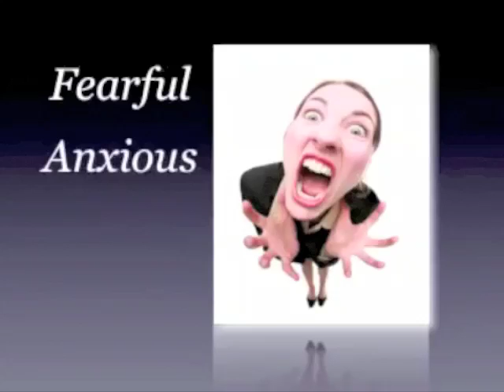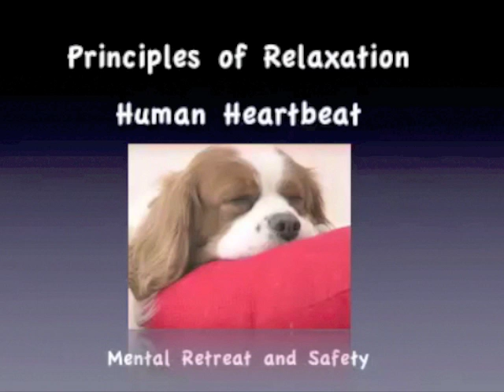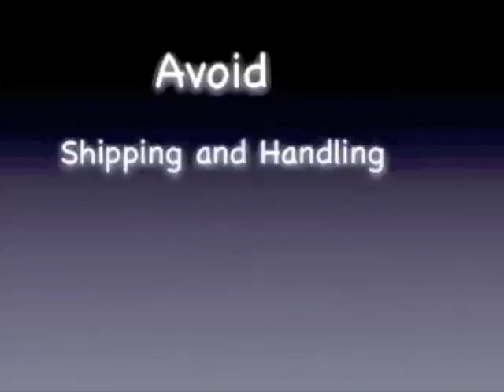Learn About Canine Lullabies and Calming A Barking Dog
Learn about Canine Lullabies and how they calm and quiet a barking dog in moments!